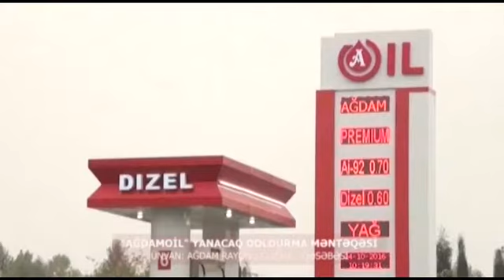Ferqli DTV Anfisa Zinyeddin 15. 12. 2016